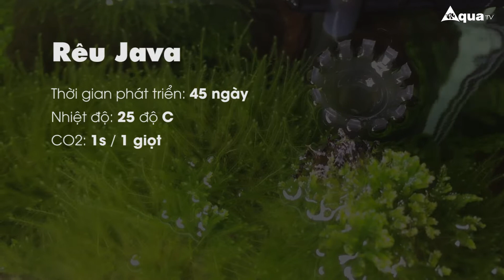Cắt Tỉa Rêu Java (How To Trimming JAVA Moss)